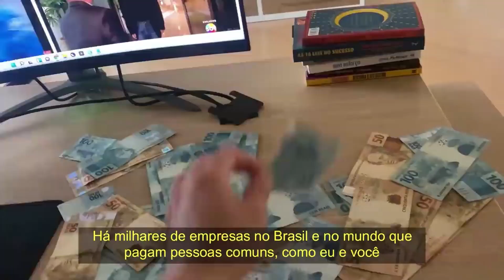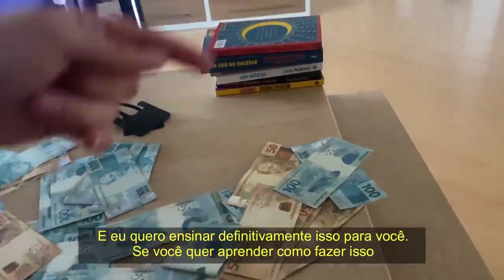OS PERIGOS QUE A TERRA CORRE - MARCOS PALHARES | PodcatsDelas Cortes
MARCOS PALHARES - Podpah #403

ENTREVISTADO E HOSTS DO PODCAST:
MARCOS PALHARES é astronauta, escritor e palestrante, entrevistado MÍTICO e IGÃO, no PODPAH